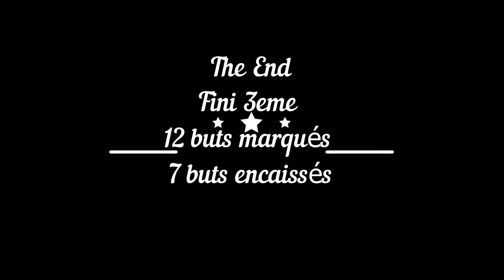U17 Buts Ain Sud au Tournoi futsal final régionale le 02/03/2019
U17 Ain Sud Foot
Finale régionale futsal à Boen Sur Lignon

8 équipes Ain Sud Foot (Ain) / L'Etrat (Loire) / Andrezieux ASF(Loire) / GRP Peyrins ST Donat (Drome Ardèche) / Martel Caluire(Rhone) / AS D'Ugine (Savoie) / J.O.DE Grenoble A.(Isere) / Cluzes Scionzier FC (Haute-Savoie).

Rencontre de Poule
Ain Sud bat AS Ugine (Savoie) : 2-1
Buts Hugo et Mathis
Ain Sud bat L'Etrat (Loire) : 3-1
Buts Kevin Kosumi,Kevin Dacosta et Hugo
Ain Sud bat Peyrins ST Donat (Drome Ardèche) : 2-0
Buts Kevin Dacosta (2)

Demi-Final
J.O Grenoble A.(Isère) bat Ain Sud : 4-2
Buts Marouane et Thomas

3eme/4eme places
Ain Sud bat Peyrins ST Donat (Drome Ardèche) : 3-1
Buts Thomas et Kevin Kosumi (2)